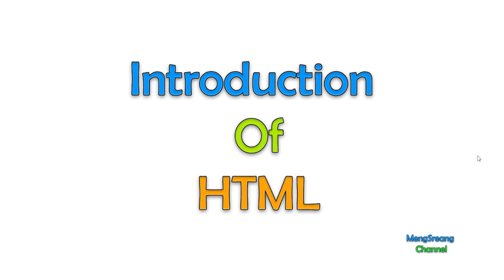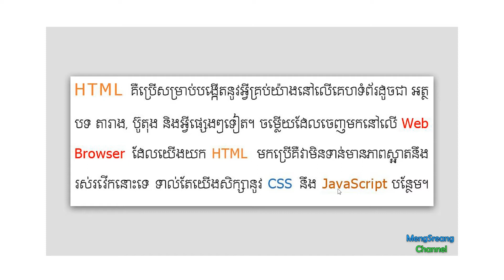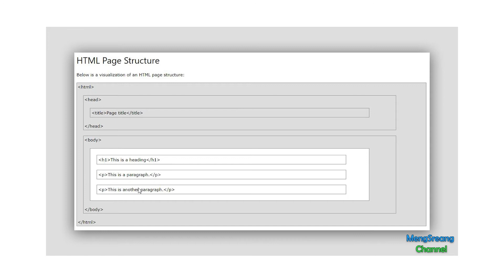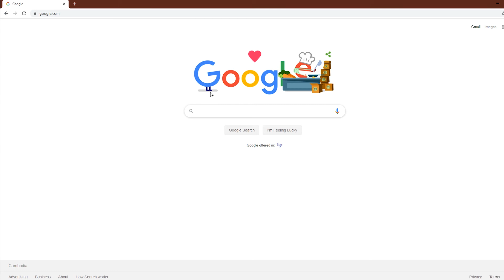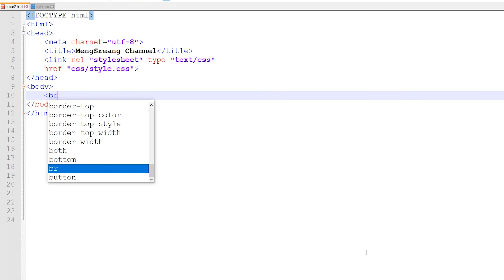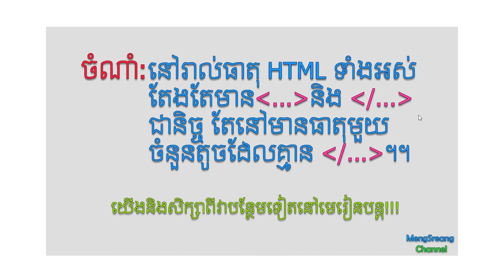Introduction of HTML-សេចក្តីផ្តើមនៃ HTML | MengSreang Channel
👉HTMLគឺប្រើសម្រាប់បង្កើតនូវអ្វីគ្រប់យ៉ាងនៅលើគេហទំព័រដូចជា អត្ថបទ តារាង​ ប៊ូតុង និងអ្វីផ្សេងៗទៀត។ ចម្លើយដែលចេញមកនៅលើ Web Browser ដែលយើងយក HTML មកប្រើគឺវាមិនទាន់មានភាពស្អាតនឹងរស់រវើកនោះទេ ទាល់តែយើងសិក្សានូវ CSS នឹង Javascript បន្ថែមទៀត។

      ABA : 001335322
      Paygo : 284914